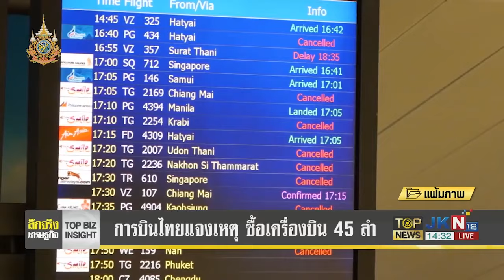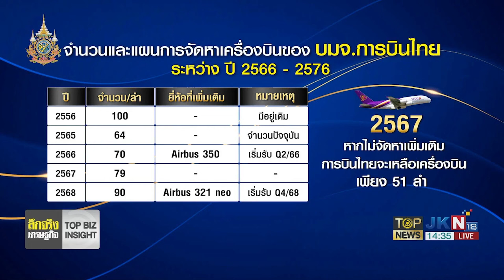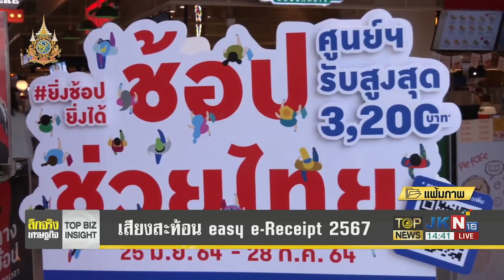"การบินไทย" แจงเหตุซื้อเครื่องบิน 45 ลำ ย้ำหากไม่ซื้อจะส่งผลต่อการเพิ่มรายได้ | TOPNEWSTV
"การบินไทย" แจงเหตุซื้อเครื่องบิน 45 ลำ ย้ำหากไม่ซื้อจะส่งผลต่อการเพิ่มรายได้ ด้าน "สุริยะ" รับห่วงหวั่นไม่คุ้มค่า